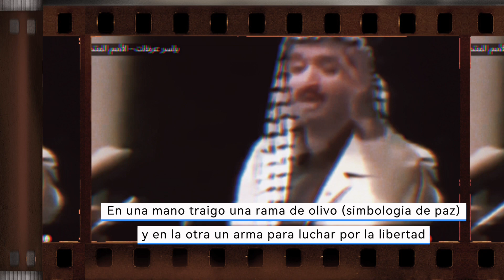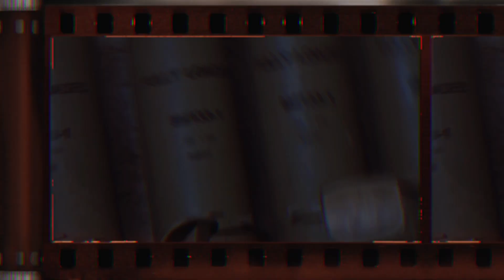🇵🇸 El Conflicto en Gaza: ¿Qué es Hamas y cómo afecta a Israel?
¿Qué es Hamas y cómo se ha transformado desde su origen en la Primera Intifada? Descubriremos su evolución, desde un grupo nacionalista hasta adoptar el islamismo político, convirtiéndose en una poderosa fuerza en el conflicto.

Analizaremos el impacto de los ataques de Hamas en Israel y cómo estos han afectado la situación en la Franja de Gaza. Además, exploraremos las complejas etiquetas de "terroristas" y "luchadores por la liberación" que rodean a Hamas, y cómo estas definiciones varían según las perspectivas internacionales.

Este video abordará la relación entre Hamas, Palestina e Israel en el contexto de la guerra en Gaza, así como la historia de la Franja de Gaza en el conflicto árabe-israelí.

En resumen, este episodio te proporcionará una comprensión más profunda de la historia, la ideología y las implicaciones del grupo islamista Hamas en el conflicto entre Israel y Palestina, una historia que ha dejado una huella indeleble en el Medio Oriente. Si deseas desentrañar los misterios y las intrigas de esta narrativa en constante evolución, no te pierdas este episodio.